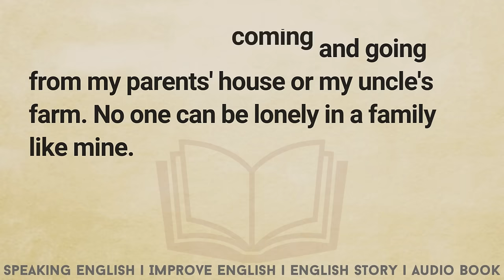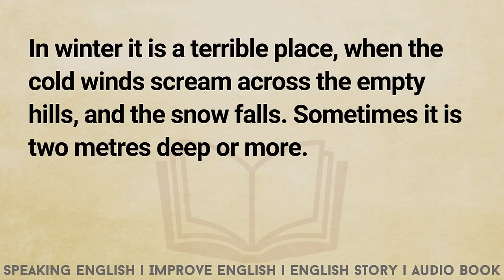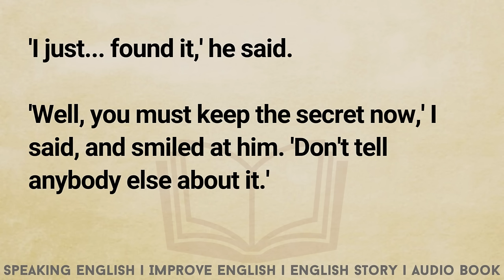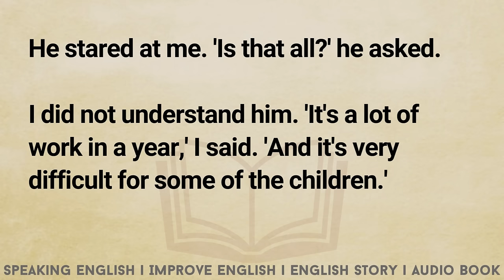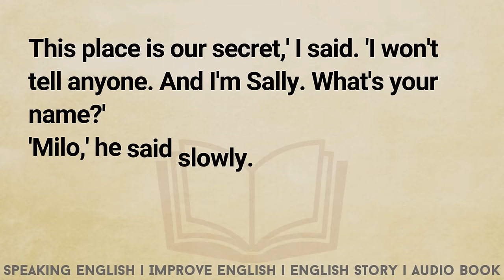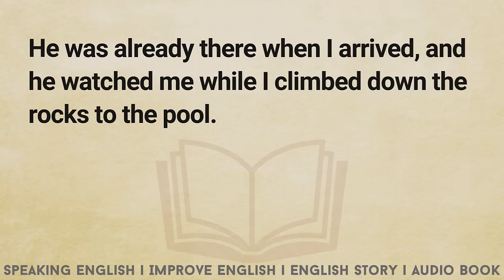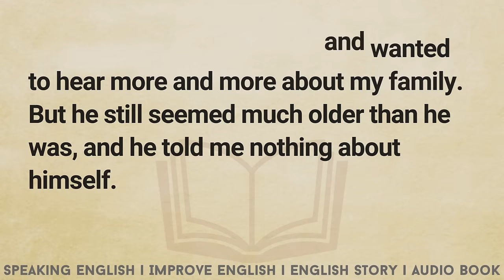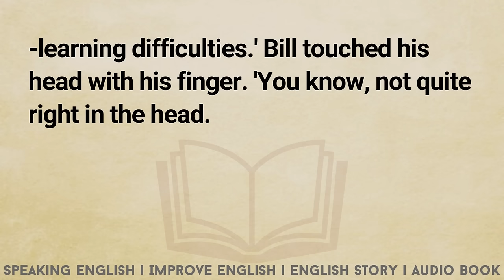Improve Your English Through Story 🔥 English Story | Graded Reader | English Speaking Story LetsTalk